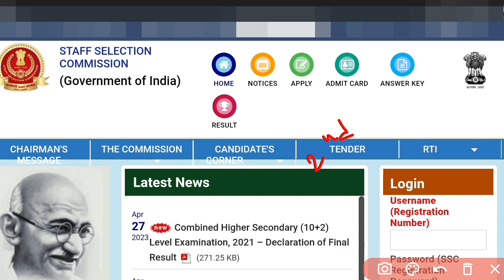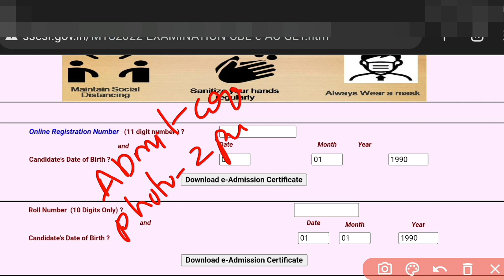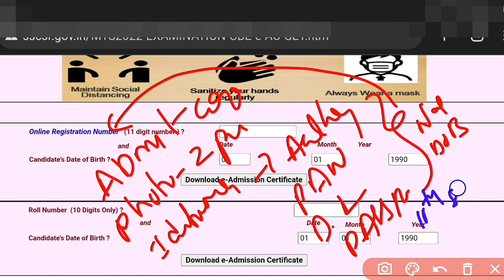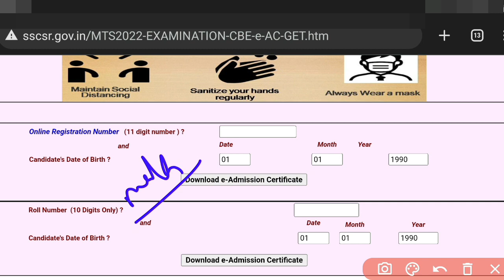SSC MTS 2023 Admit Card Out Telugu|How to download MTS Admit Card Telugu|MTS South Region admit card